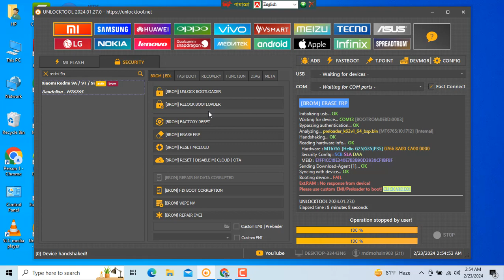Ext Ram No Response from device /how to bypass mi account xiaomi redmi 9a/ 9t/9i Error